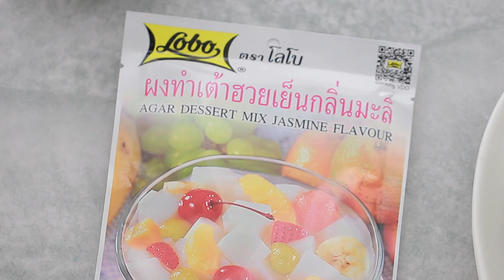พุดดิ้งชาเขียว สูตรเด็ด ทำง่าย สไตล์ "อ.ยิ่งศักดิ์"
พุดดิ้งชาเขียว
Green tea pudding

ผลิตภัณฑ์ : ผงทําเต้าฮวยเย็นกลิ่นมะลิ ตราโลโบ

ผงทำเต้าฮวยเย็นกลิ่นมะลิ ตราโลโบ    1 ซอง
สีผสมอาหารสีเขียวขี้ม้า  1 ช้อนชา
น้ำผึ้งสำหรับหยอดหน้า
ผลไม้สำหรับแต่ง มะม่วงสุก ตัดเป็นชิ้น
และช่อสะระแหน่สำหรับแต่ง

1.เทผงทำเต้าฮวยเย็นกลิ่นมะลิ ตราโลโบ และผงชาเขียว ลงในหม้อ คนผสมให้เข้ากัน
2.เติมน้ำและสีผสมอาหารสีเขียวขี้ม้า นำขึ้นตั้งไฟ ต้มจนเดือด ปิดไฟยกลง
3.ตักส่วนผสมเต้าฮวยที่ต้มแล้วนี้ใส่ลงในพิมพ์ จนเต็ม นำเข้าตู้เย็น แช่เย็นจนขนมทรงตัวดี
4.นำพุดดิ้งกรีนทีใส่ภาชนะสำหรับเสิร์ฟ
5.แต่งหน้าด้วยมะม่วงสุก หยอดด้วยน้ำผึ้ง และช่อสะระแหน่ พร้อมรับประทาน

▲Line @yingsakfood